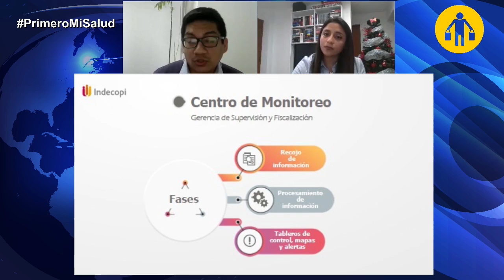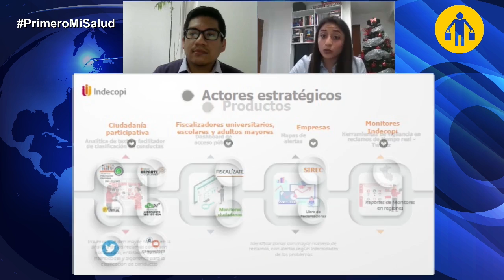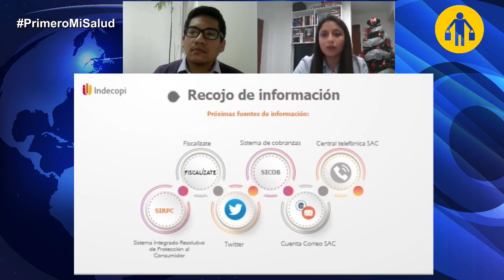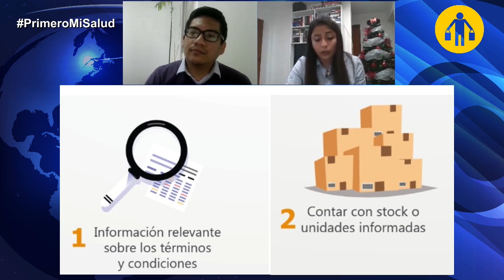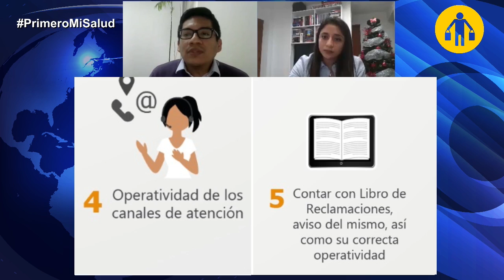Fiscalizando con Indecopi: "Comercio Electrónico"